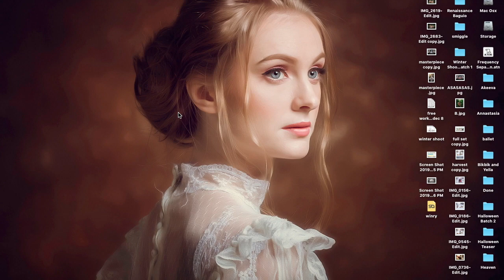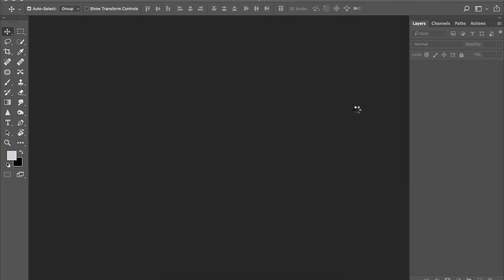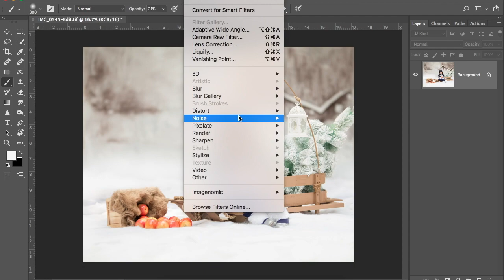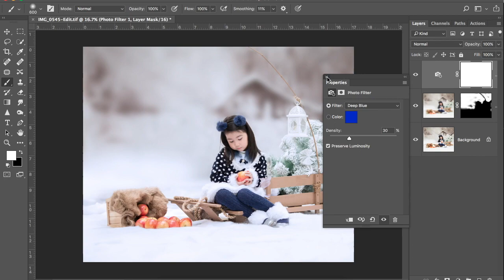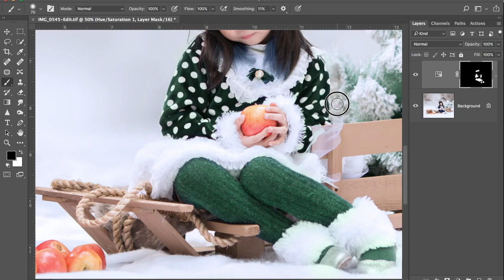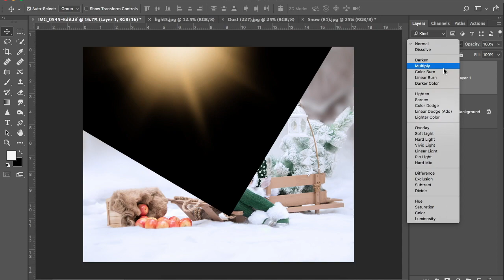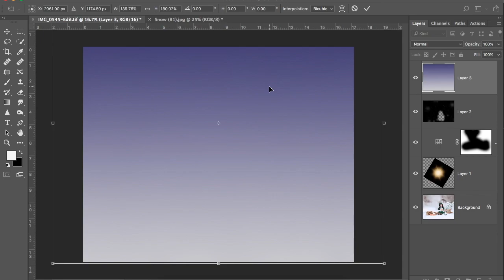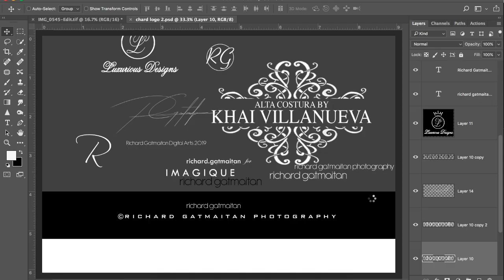Winter Style Shoot and Editing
A Winter Style Shoot and Editing Workflow using Photoshop